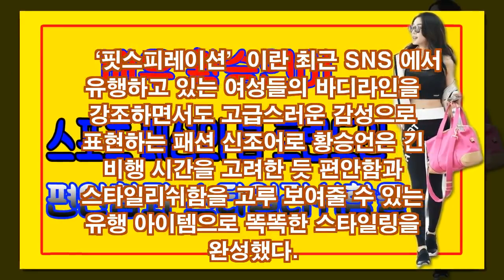배우 황승언이....올해 스포츠 패션의...편안함과 스타일리쉬함을.!..!